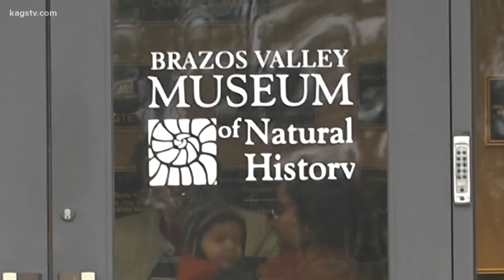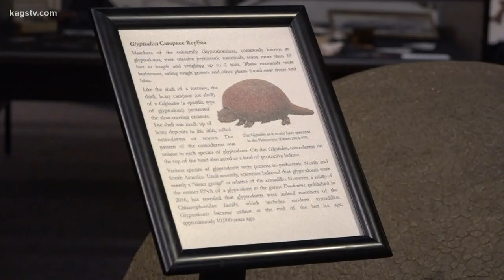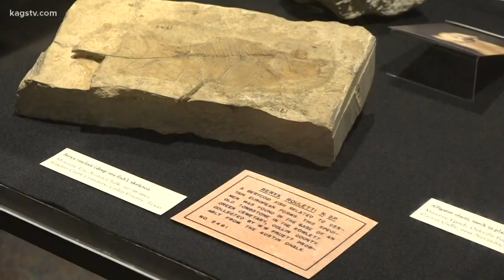The Ice Age in the Brazos Valley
2.58 million to 12,000 years ago, the Brazos Valley was once home to an extensive list of Ice Age species.